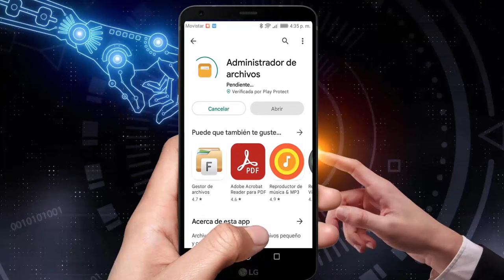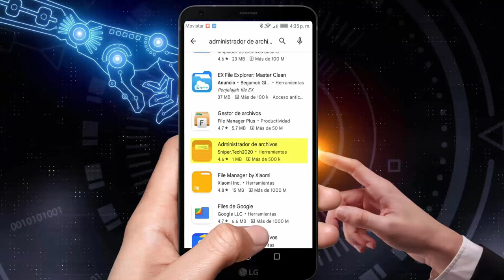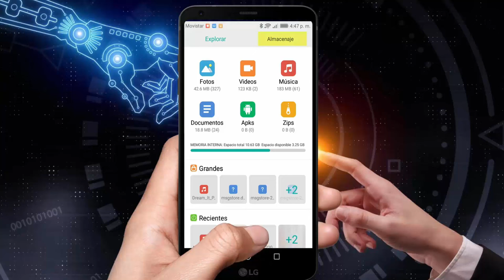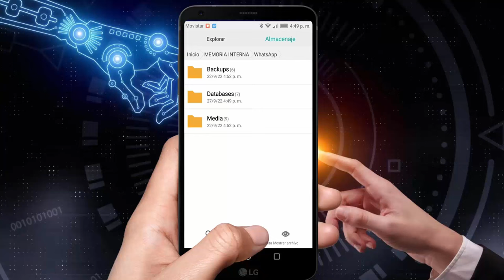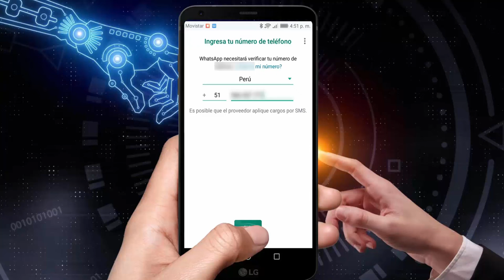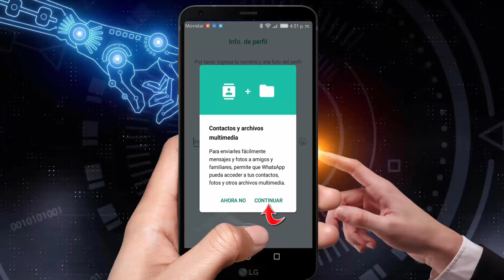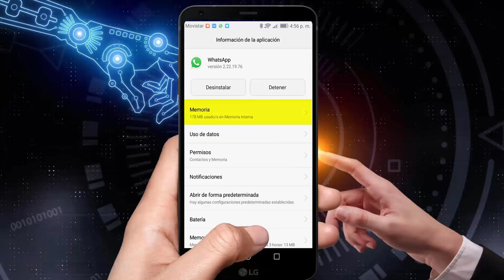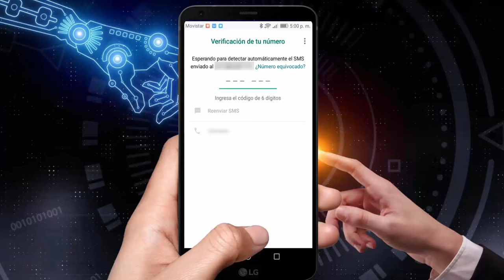Cómo RECUPERAR CONVERSACIONES BORRADAS de WHATSAPP 2022-2023-2024| Mensajes MUY ANTIGUOS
Usar UltData WhatsApp Recuperacón para recuperar mensajes,contactos,fotos,etc borrados de WharsApp en iPhone/Android
Participa en el evento del Black Friday para ganar regalos y vales de Amazon gratis

0:00  Introducción de como recuperar las conversaciones del WhatsApp.
0:39  Instalación del administrador de archivos - Paso 1
1:11  Reinstalación del WhatsApp - Paso 2
1:32  Método para editar el Database - Paso 3
4:30  Restableciendo las copias de seguridad parte 1- ( Paso 4)
6:11  Restableciendo las copias de seguridad parte 2 ( Paso 5)
7:23  Consejos y recomendación final - Paso 6